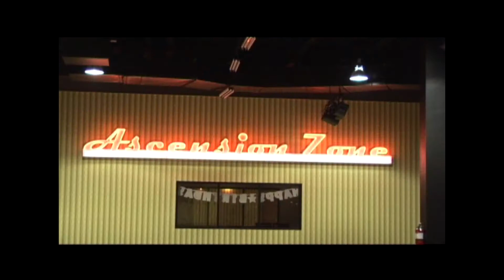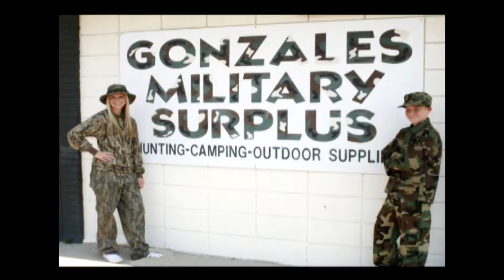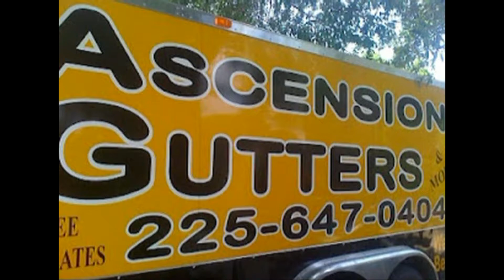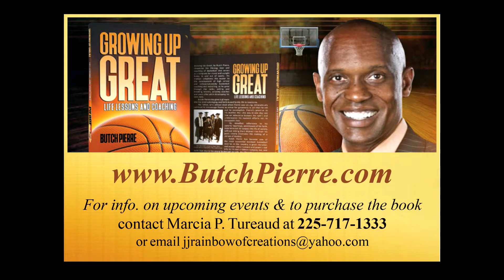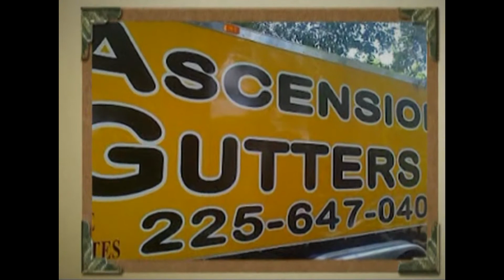Sports Scene Live 10 30 18